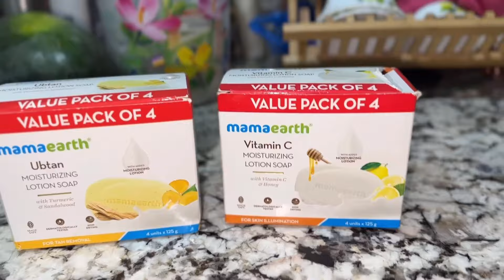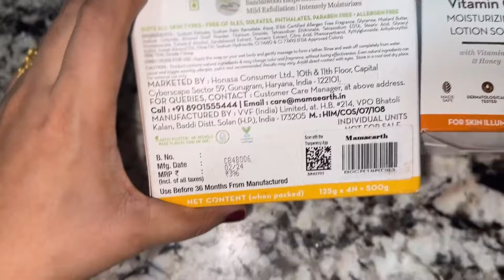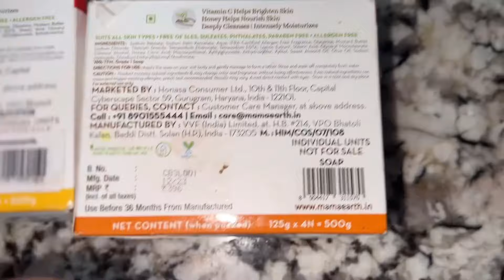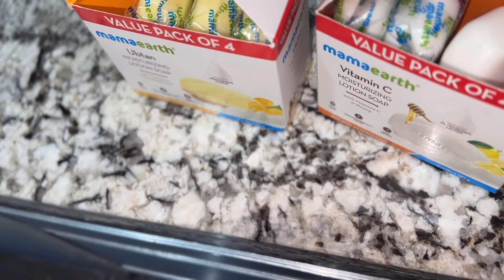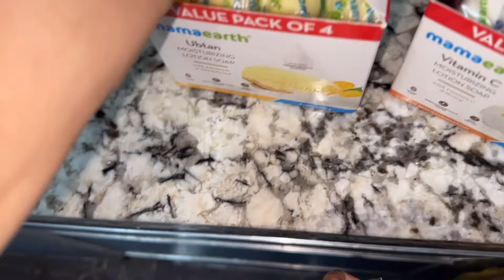Very very special video//అందుకే ఇప్పుడు పెట్టాను//vlog